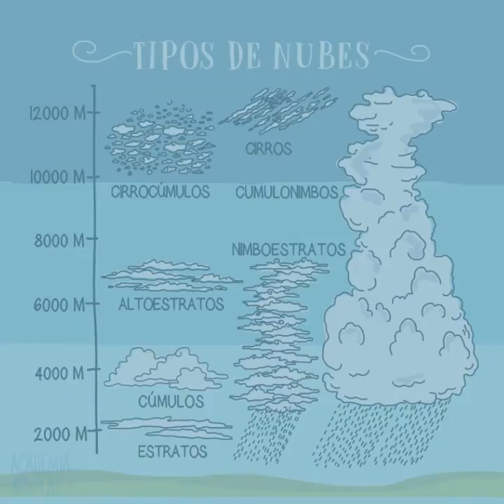Learn How to Distinguish Cloud Types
This short video hides some tricks for cloud distinguish.